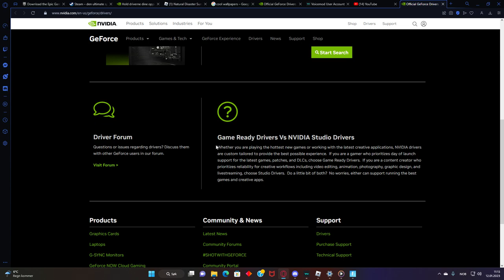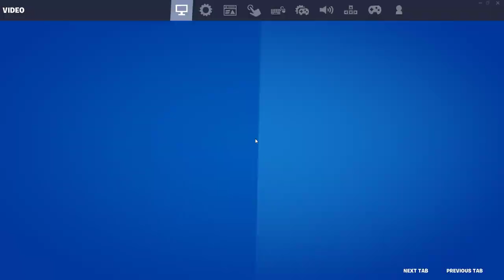mitt andre game fordi lyden var dårlig på den andre fikk et bra game da👌😁